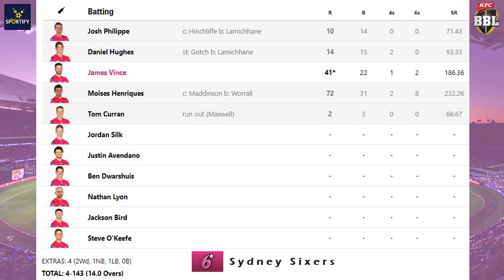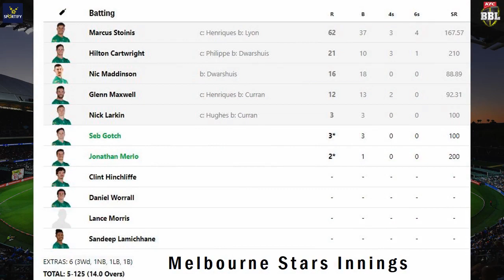Moises Henriques' 31-ball 72 ends Melbourne Stars' unbeaten run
The Stars rested two of their leading pace bowlers and Glenn Maxwell held himself back until it was almost gone

Sydney Sixers vs Melbourne Stars 45th Match  l SYS vs MLS l BBL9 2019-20 l Scorecard

SYS 143/4 (14.0)
MLS 125/5 (14.0)

Sydney Sixers won by 21 runs

(Match reduced to 14 overs per side due to rain)

Moises Henriques